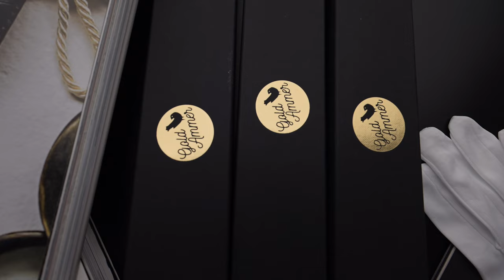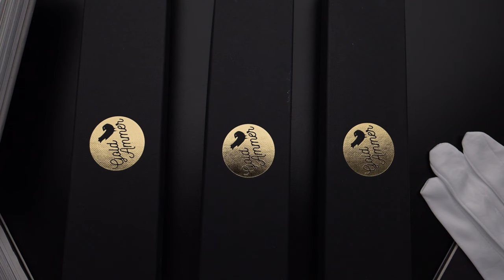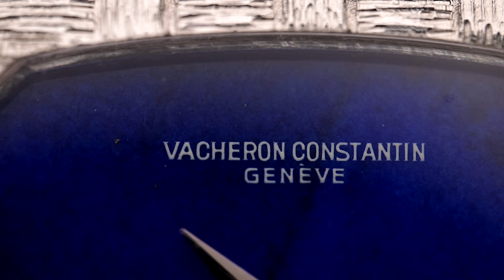The Holy Trinity - Champions League of Watchmaking?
Which renowned brands belong to this triple? What qualities and skills must a watchmaker have in order to be accepted into this exclusive club? And where does this term come from?

Today we want to explain this to you by means of three unique and high-quality watches. So lean back and look forward to a lot of new knowledge!

0:00 - Intro
0:58 - Holy Trinity History
4:00 - Why Rolex Doesn't Belong
5:51 - Our Triple